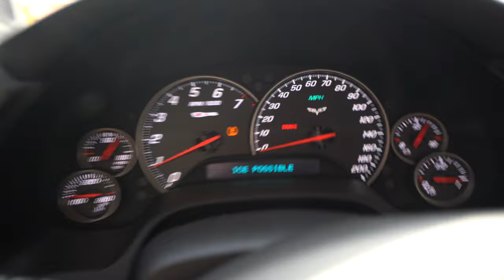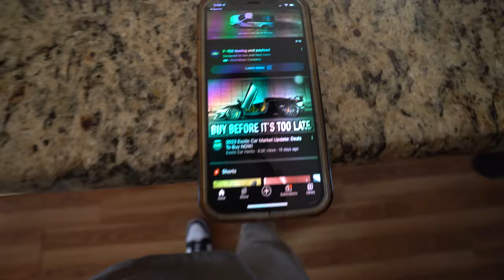C6 Z06 vs Frozen Roads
For those of you that don't know, it's been absolutely freezing here the last week or so. Finally there's a break in the day so I can take my baby out on the roads! When the roads are this cold traction goes out the window!! Legit almost put this thing into the marshlands!!

Hope you all are excited for the new year and are ready to crush life all 2023!!

Be Blessed,
Nico